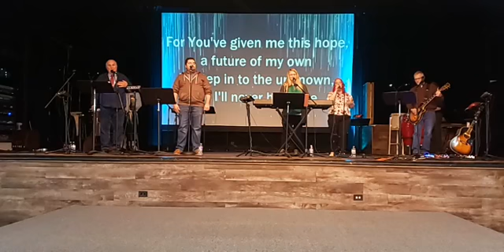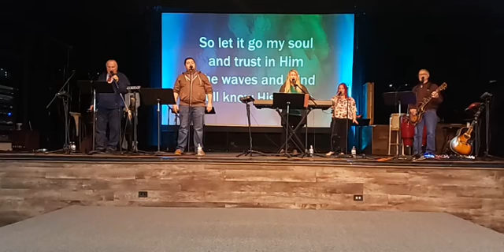Suit Up | March 27th | Community of Christ Church